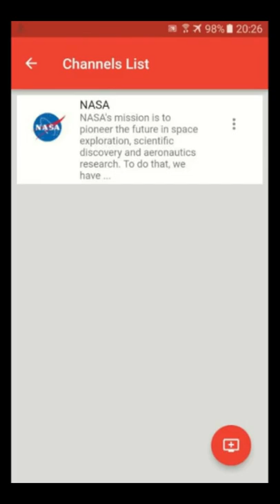gridtube short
Gridtube Application After being notified of the publication of a new video, you do not complete important tasks of your day, as you do not realize that you are always pausing your activities to watch your favorite videos at inappropriate times and sometimes you do not receive notifications from your favorite channels. To solve these problems, Gridtube groups the channels of your choice to search for new publications on specific days of the week and time. Gridtube generates a playlist with the latest publications from the grouped channels and sends it to your Youtube profile. The app also rates videos with "like" and "dislike" automatically.